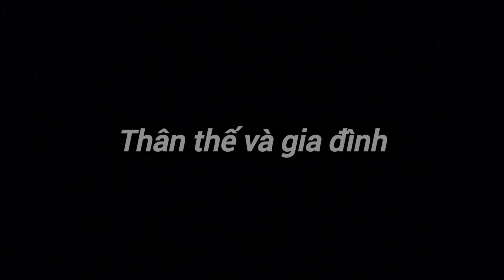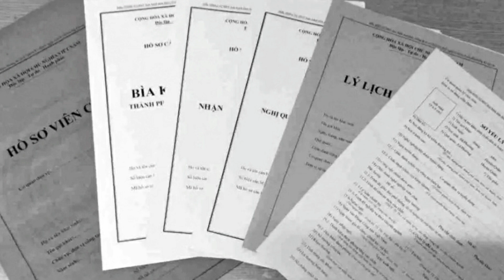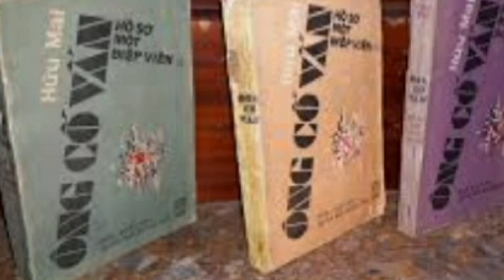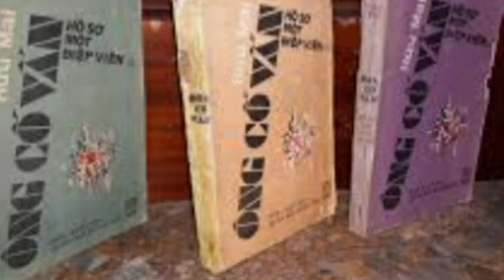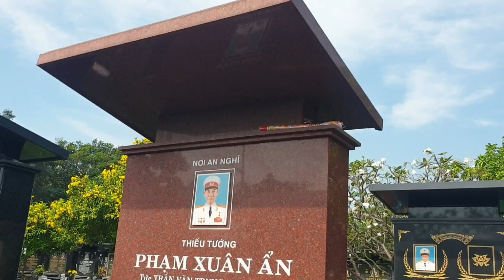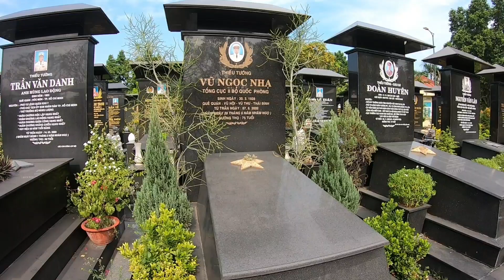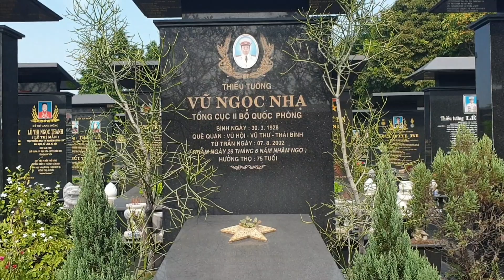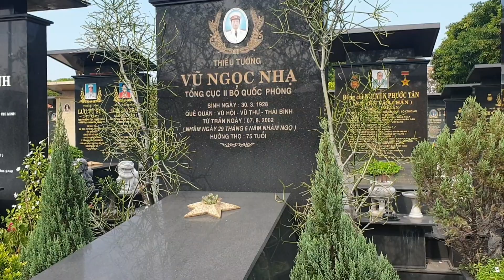Đi tìm thăm mộ Thiếu tướng Vũ Ngọc Nhạ - điệp viên siêu hạng trong chiến tranh Việt Nam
Thiếu tướng Vũ Ngọc Nhạ là một siêu tình báo trong chiến tranh Việt Nam với rất nhiều chiến công xuất sắc. Ông còn có biệt danh là Ông cố vấn bởi vì ông đã từng làm cố vấn cho ba đời Tổng thống của VNCH là Tổng thống Ngô Đình Diệm, Tổng thống Nguyễn Văn Thiệu và Tổng thống Dương Văn Minh. Câu chuyện về cuộc đời của ông Vũ Ngọc Nhạ cũng đã được nhà văn Hữu Mai dùng làm chất liệu để xây dựng nên nhân vật Hai Long trong cuốn tiểu thuyết Ông cố vấn. Và sau này cũng đã được chuyển thể thành bộ phim cùng tên của đạo diễn Lê Dân. Một bộ phim rất hay về đề tài điệp viên, tình báo của Việt Nam.